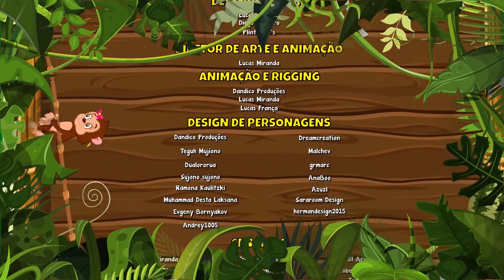Fazenda - Giramille 8 min | Desenho Animado Musical